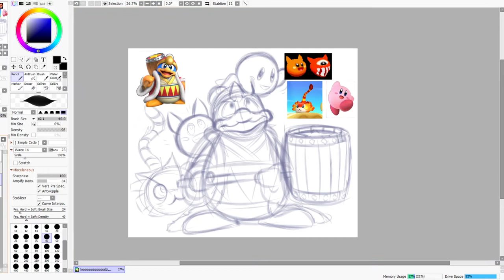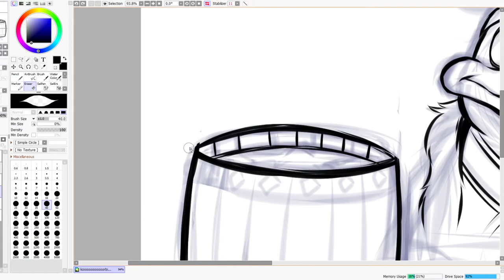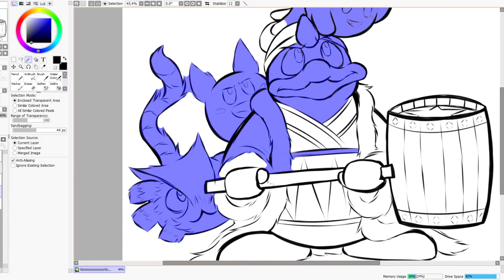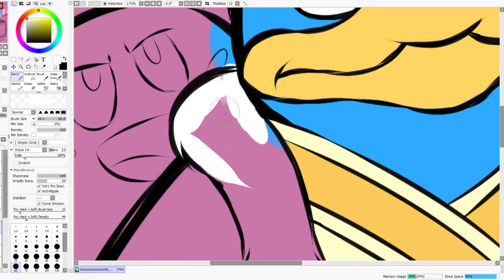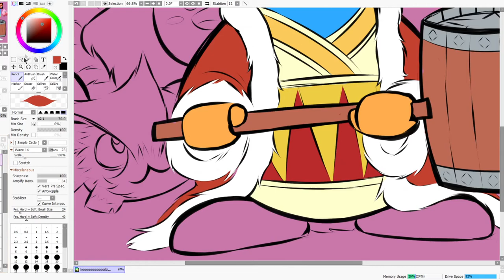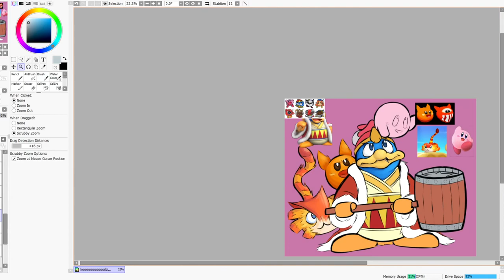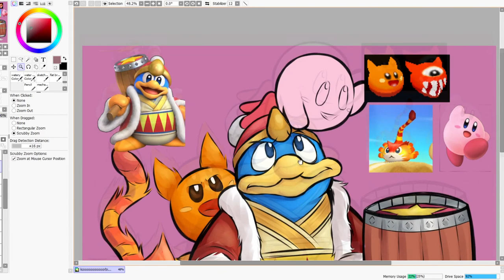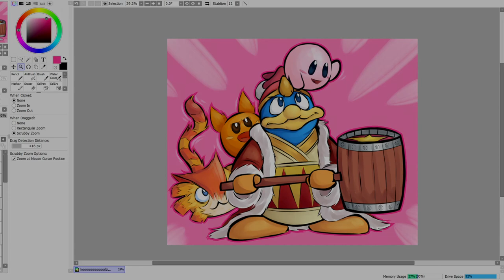The Deep Lore of Kirby! - Draw n Talk #3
My friend takes me a deep dive on the lore of the Kirby video game franchise while I try to draw some characters from the series.

Content Warnings:
Mentions of violence and blood
The concept of "being inside" Kirby